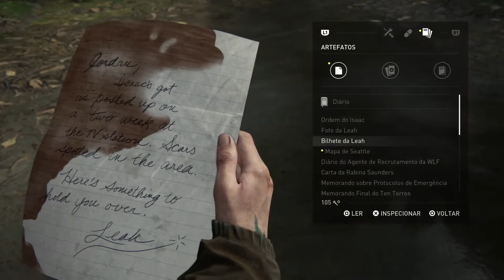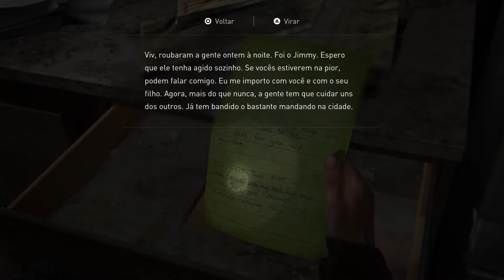The Last of Us Parte II #07 - Inimigos pelo caminho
Detonado the Last of Us Parte 2, em Português do Brasil, legendado e sem falas.
Gravado em um PS4 Pro.

Wakthrough The Last of Us Part 2, in Brazilian Portuguese, with subtitles and with no voice.
Recorded from PS4 Pro.

Episódio de hoje: Novos inimigos e nova área aberta em Seattle.